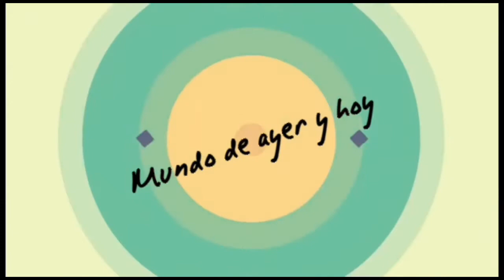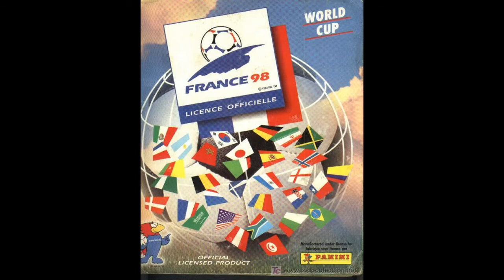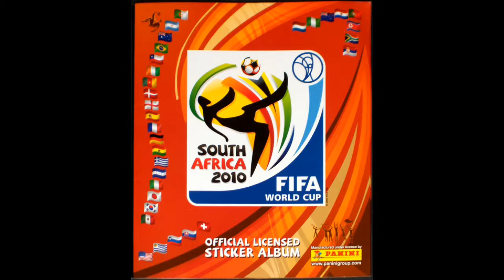Todas las portadas del album del Mundial